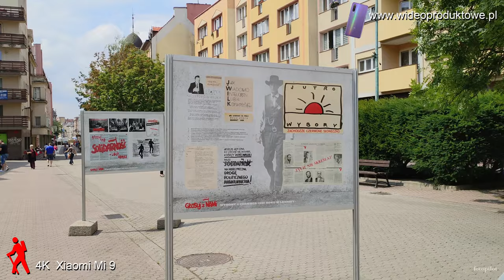Stare Miasto – zabytkowa część Legnicy, znajdująca się w centrum miasta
Legnica z II wojny światowej wyszła właściwie nienaruszona.
 Centrum średniowiecznego miasta aż do końca kwietnia było właściwie nienaruszone.
W dniach 8–11 maja 1945, w ramach świętowania zwycięstwa nad III Rzeszą, wojsko radzieckie urządziło tak zwane ognie zwycięstwa. Proceder ten polegał na wrzucaniu przez żołnierzy sowieckich do wybranych, często najcenniejszych budynków, płonących kanistrów z benzyną lub granatów.
Odwet, destrukcja, zniszczenie były w pewnym okresie rozmyślnie wpajane żołnierzom Armii Czerwonej, choćby w odezwach autorstwa Ilii Erenburga[2], akceptowanych przez rząd ZSRR. Efekty podpaleń dopełnione zostały brakiem kontrakcji legnickiej straży pożarnej powodowanym zarówno dezorganizacją, jak i strachem przed wojskiem radzieckim.